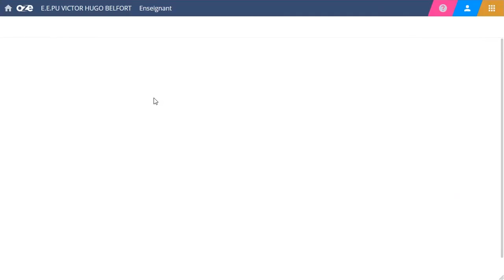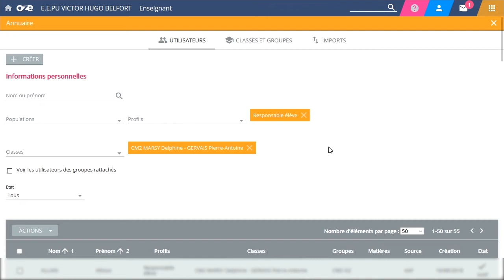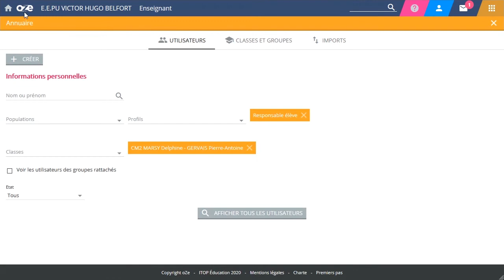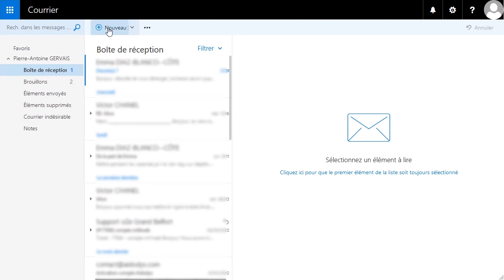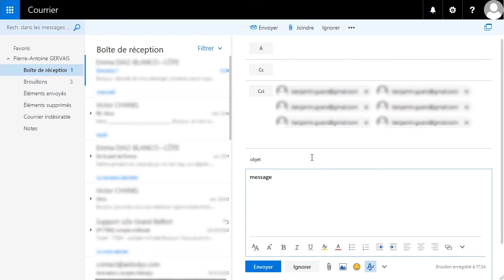ENT OZE - Contacter les parents boite mail perso, sans boite académique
Voici une procédure pour contacter les parents qui ne sont pas actifs sur l'ENT. Vous pourrez les contacter directement sur leurs boites emails personnelles sans donner votre adresse académique.